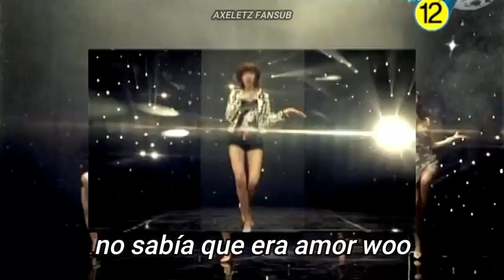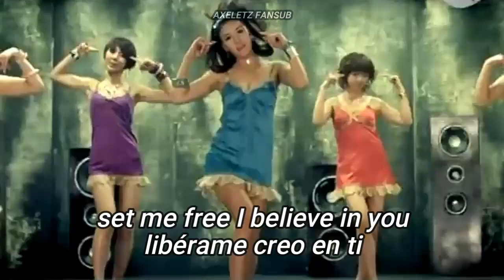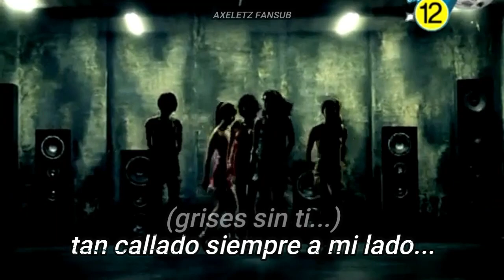Baby V.O.X Re.V - I Believe (Traducida/Subtitulada al Español)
a pedido de una sub xd

Song: I Believe
Artist: Baby V.O.X Re.V
Album: Vol.2 I Believe [Baby V.O.X Re.V]
Year: 2008